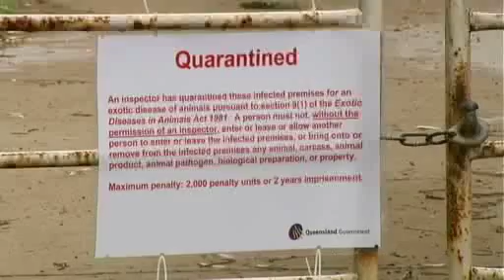Flying foxes increase spread of Hendra virus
Dr Barry Smyth discusses the role flying foxes play in spreading the Hendra virus.